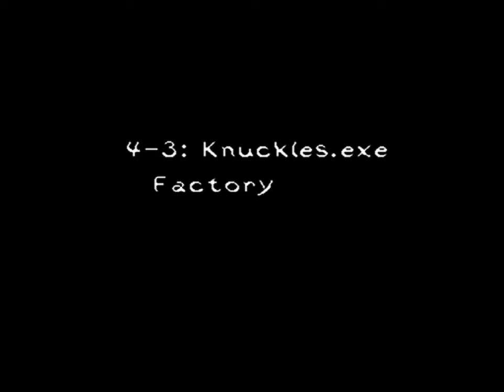Mario vs. SONIC.EXE (SMW Hacks )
Super Mario World Hacks → Mario vs. SONIC.EXE
00:00 Opening
0:37 apple field(1-1:exit to yellow switch)
1:37 yellow switch palace
2:45 apple field (1-1)
4:32 pipe cave (2-1)
6:43 death zone (3-1)
7:29 plant zombei castle (4-1) castle 1
11:12 portal entrance (5-1 portal to green hill)
11:45  zone of demonic spirits (1-2)
12:58  sonic victims - killed by sonic (2-2)
14:07 labrinth zone (3-2 : exit to warp)
14:58 dark switch palace
15:56 dark zone act 1 (1-3)
18:50 i see you - dark zone act 2 (2-3)
19:45 dark zone act 3 (3-3)
23:03  knukles .exe factory (4-3)

25:28 labrinth zone (3-2)
26:40 green hill act 2 - dark field (4-2)
28:33 tails .exe castle (5-2) castle 2

30:48 sonic.exe castle (5-3) castle 3

Author: TheInsanity115
Length: 18 exits
system/Platform :Super Nintendo Entertainment System (snes)/emulator: snes9x
Story: It was a normal day in Mushroom Kingdom. However, far away, after killing Tails, Knuckles and Robotnik, SONIC.EXE has got a new target: Mario! So SONIC.EXE has kidnapped Yoshi, Peach and Luigi in order to attract Mario and kill him.